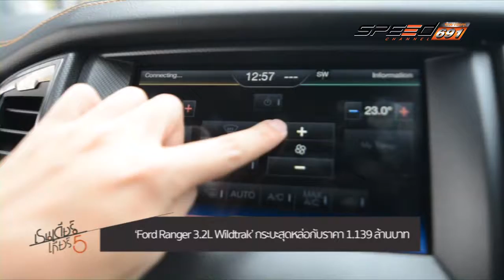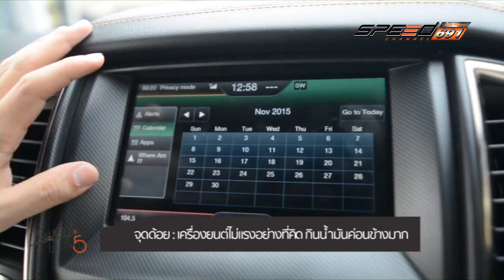REINDEER FORDRANGERWILDTRACK 11 เม.ย. 59 (3/3)